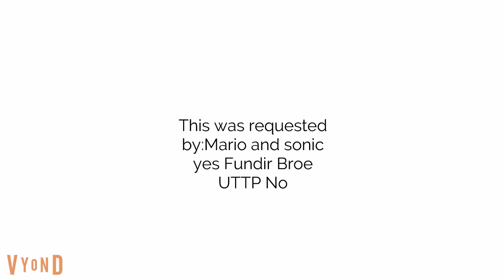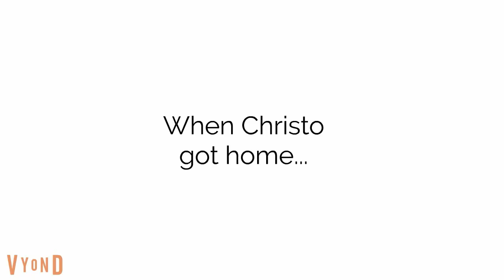Christo Steals the Teacher's job/Grounded